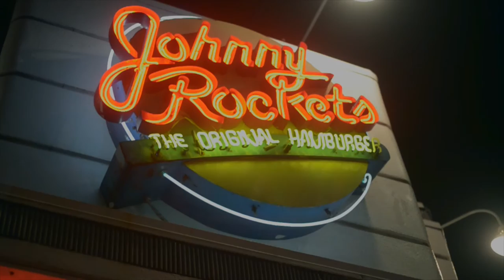Envi - You Got Me' Freestyle (Visionary Films)